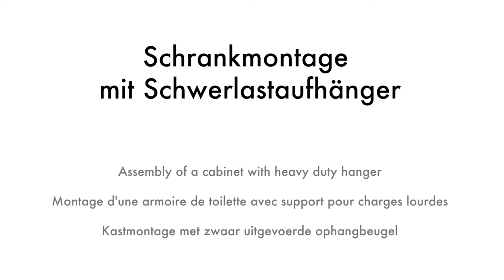burgbad Montage Schrank mit Schwerlastaufhänger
In diesem Video zeigen wir Ihnen die Montage eines Waschtischunterschranks mit Schwerlastaufhänger.